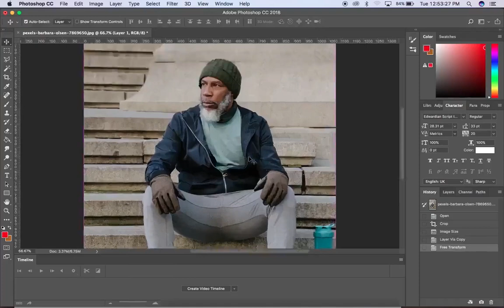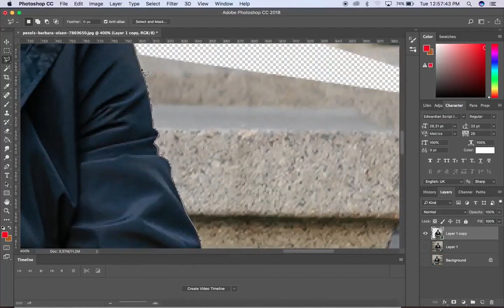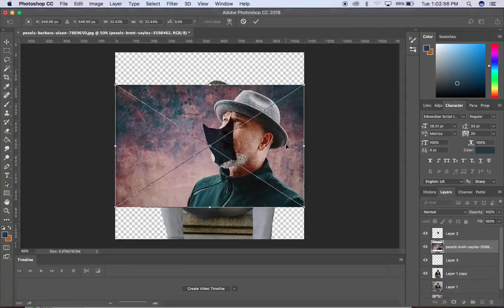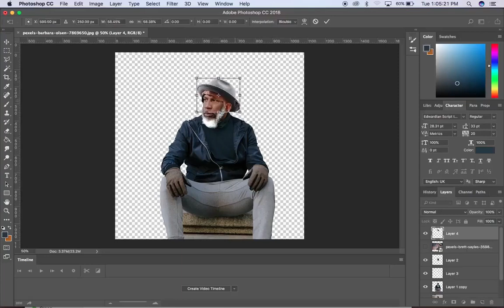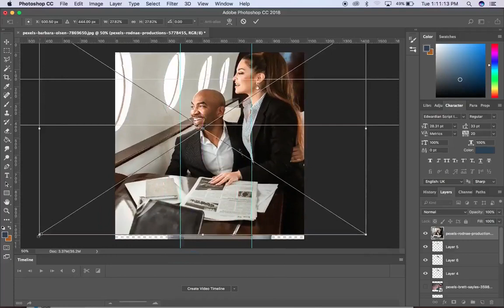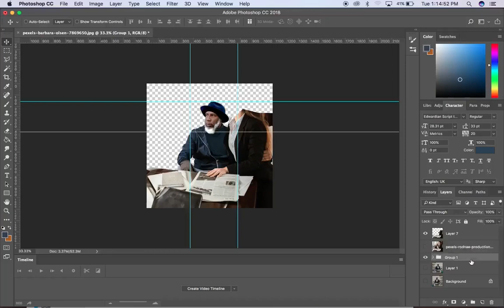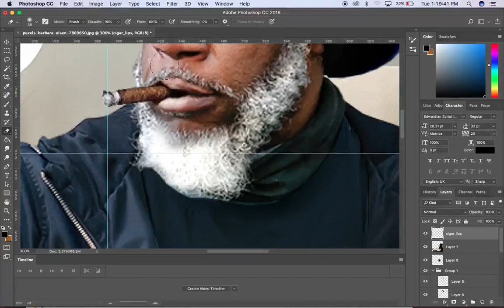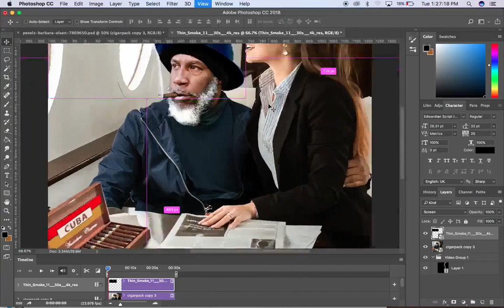Broke Man Becomes a Billionaire in 13mins. Cool, Quick Photo Editing You Should Watch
Here is a quick transformation of a man on the street to a billionaire in 13mins.
Pls include comments, questions and suggestions on how to improve this.
 @Visual Prof